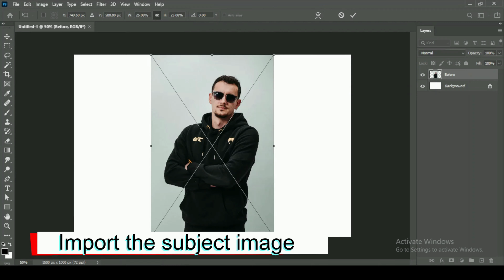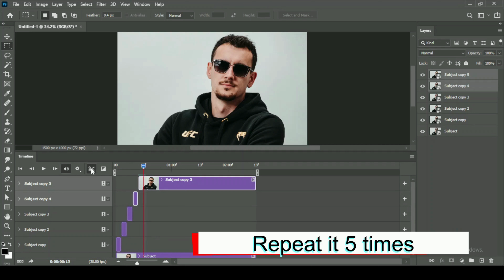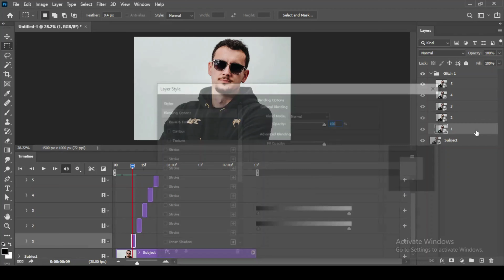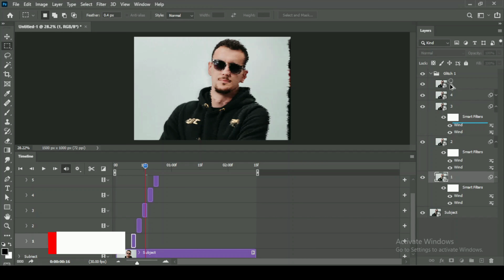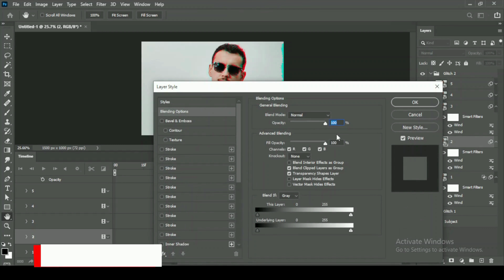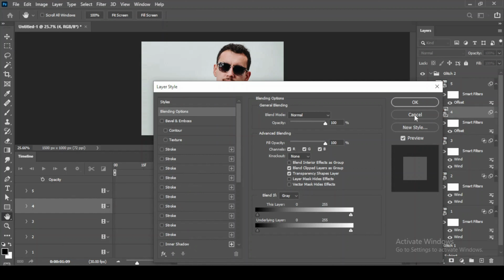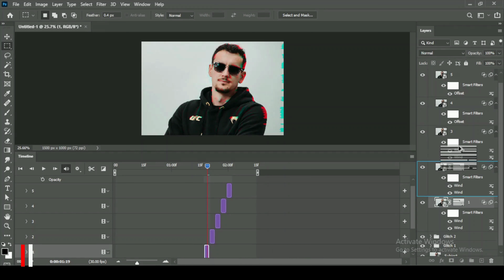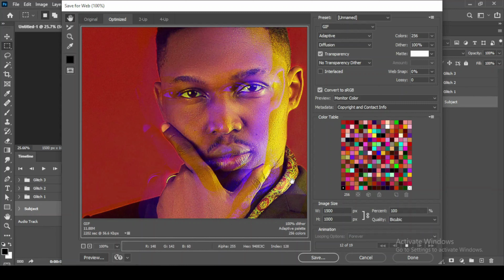Unlock the Secret to Incredibly Realistic Glitch Effects in Photoshop!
In this Video, we have explained as to how you can create a glitch effect in Photoshop.

Tools we use for our business.

Wondershare Filmora for Video creation and Editing.

SkillShare to learn and enhance our skills and you can get One month free subscription From here